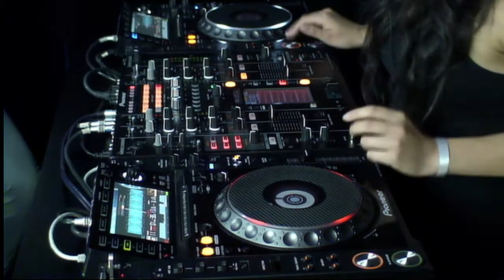CAMILA OBANDO @ VOLTAJE ELECTRONICA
DNA NEW TALENT
EMISION JUEVES 9 DE MARZO DEL 2017
ESTUDIOS VOLTAJE.FM
BOGOTA  -  COLOMBIA